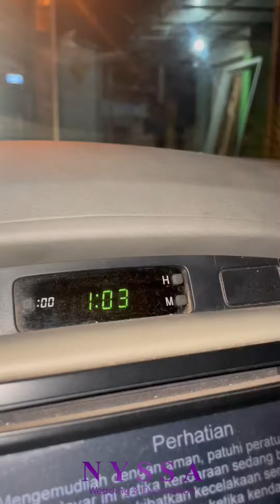Berangkat tengah malam kalau rias pengantin pas sehari bareng 3 pengantin beda lokasi